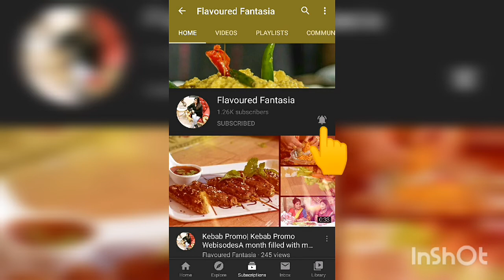সেরা স্বাদের পুর ভরা কাকরোল ভাজা | Pur bhora kakrol bhaja | Kakrol Pur recipe | Teasel gourd fry rcp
🎦Related videos (Veg recipes)

and we will remove the content immediately.